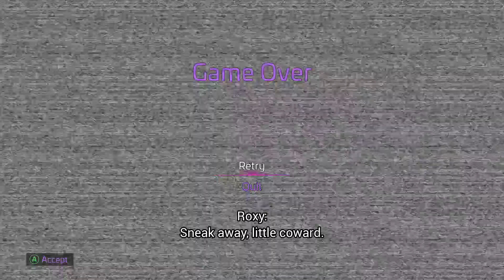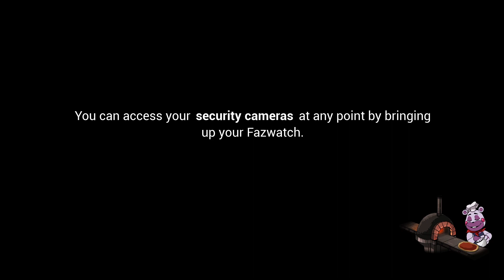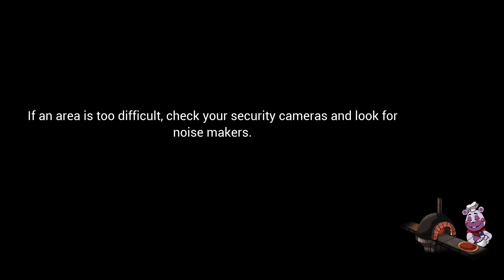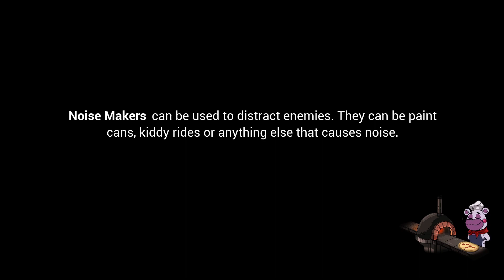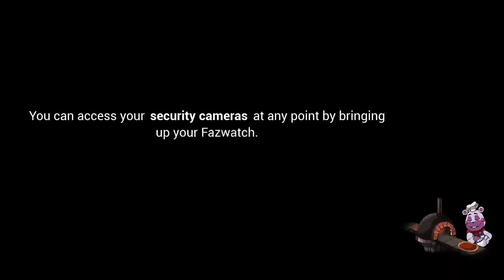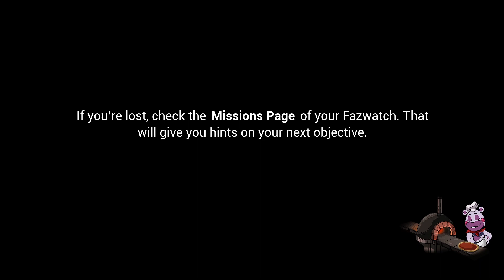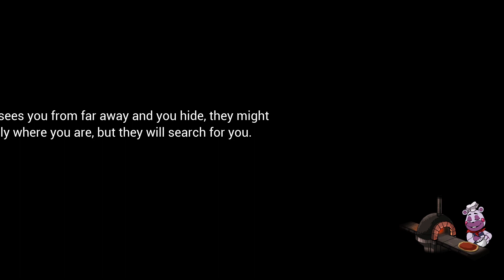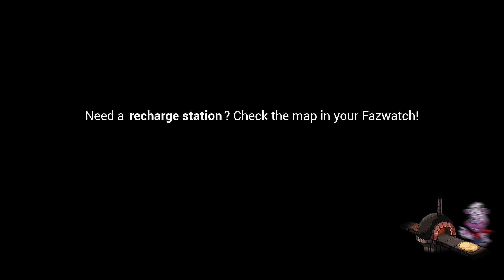Come On Now Race - Five Nights at Freddy's Security Breach Part 3